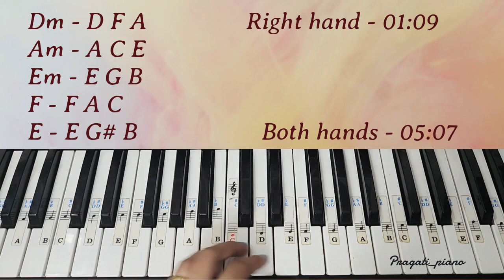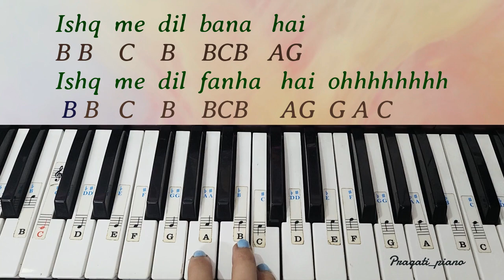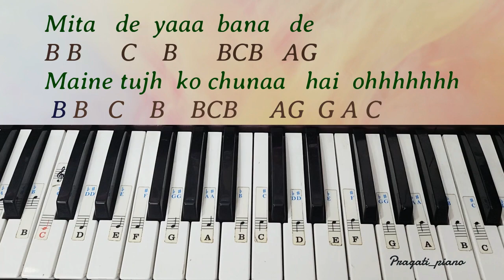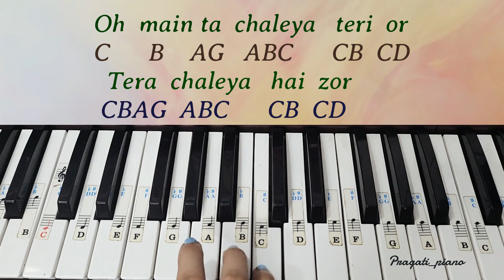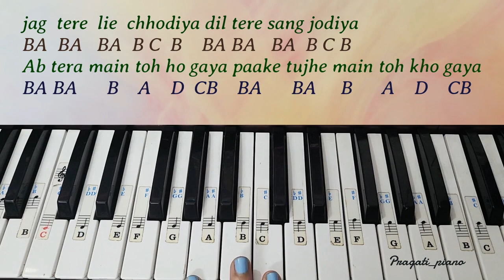JAWAN : Chaleya | Easy Piano Tutorial With Written Notes and Chords | ShahRukh Khan | Arijit Singh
Oh main ta chaleya teri or🤩🤩🤩 matlab bhaai SRK AND ARIJIT SIR KABHI Disapoint karte😉